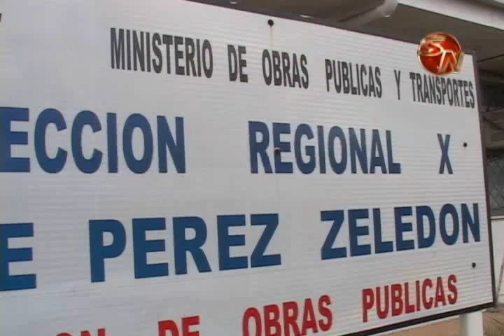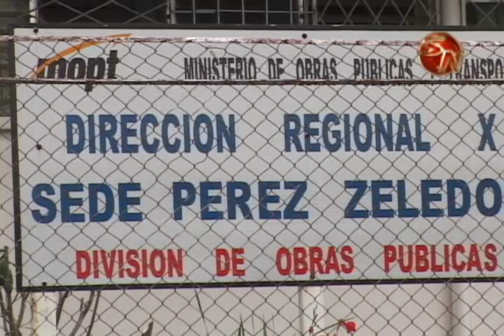Siete caminos en Perez Zeledon son mejorados actualmente por el MOPT